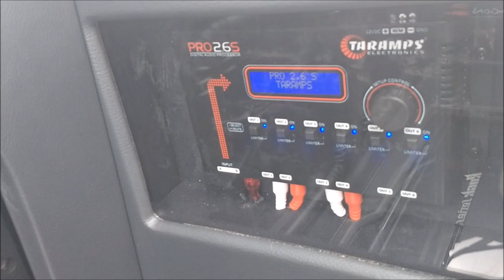VW Jetta con subwoofes Kicker y amplificador Rock Series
Este VW Jetta lo encontramos exhibiéndose en el  Quinto Dubberup realizado en el Estado de México.